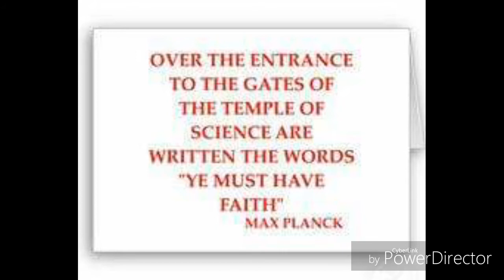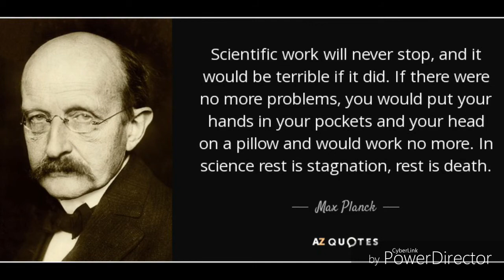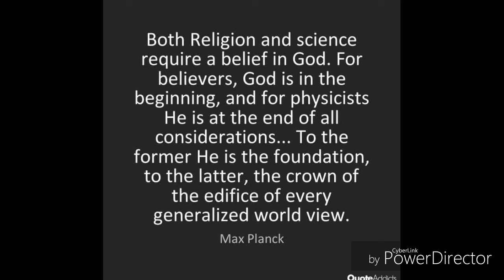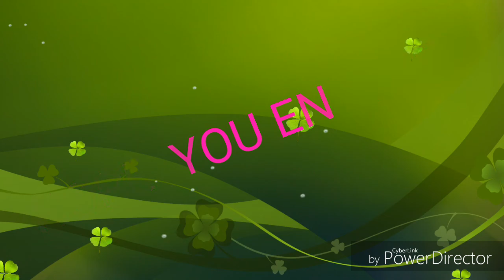MAX PLANCK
About The Famous Scientist Max Karl Ernst Ludwig Planck